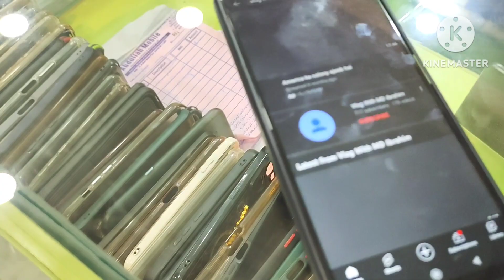First Time in Taxila | Taxila Vlog | Wah Cantt To Taxila Vlog | Taxila University Vlog 2023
Cover Topic

1 peshawar to wah cantt Travel Vlog
2  Taxila Vlog
3 Wah Cantt to Taxila Vlog
4 Wah Cantt taxila Vlog
5 Taxila University Vlog
6 Travel Vlogs